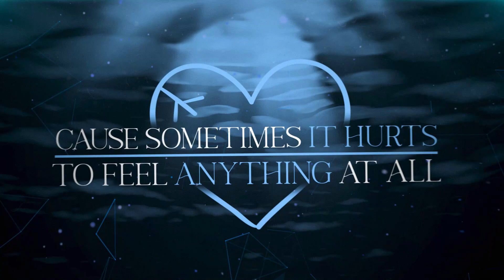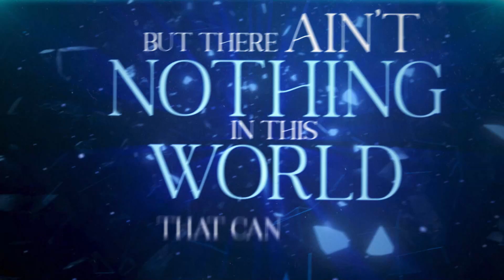We Are The Empty - 10,000 Miles (Official Lyric Video)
New album “The Ocean” out 2/26.